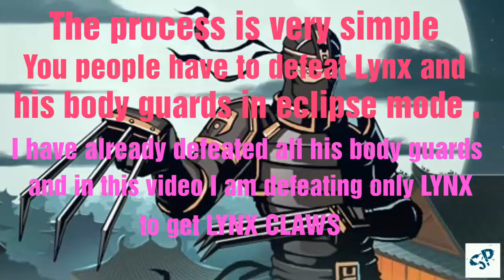How TO get the CLAWS of LYNX